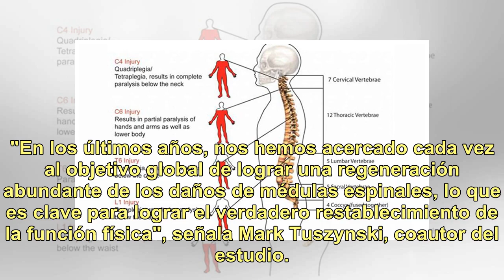Reparan lesiones en la médula espinal con un implante impreso en 3D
Científicos en Estados Unidos crearon con una impresora tridimensional un implante que favorece el crecimiento de células -hasta el momento sólo en ratones- para tratar lesiones de la médula espinal, según un estudio publicado por la revista Nature. La investigación, desarrollada por la Universidad ...